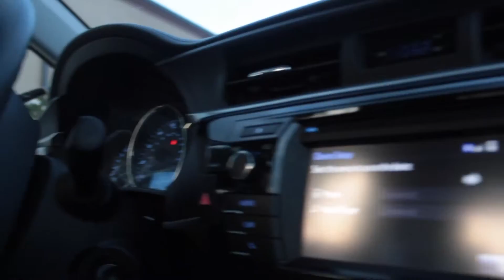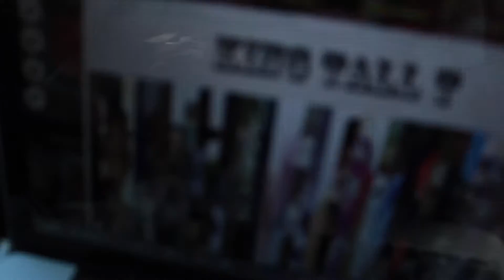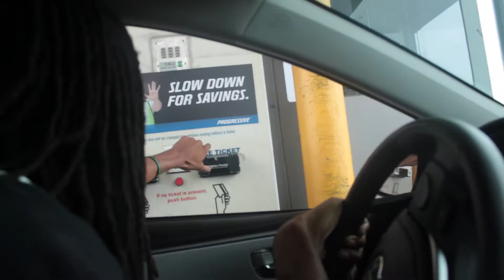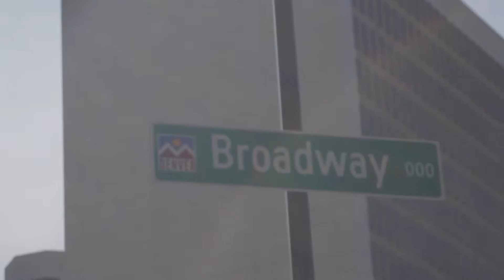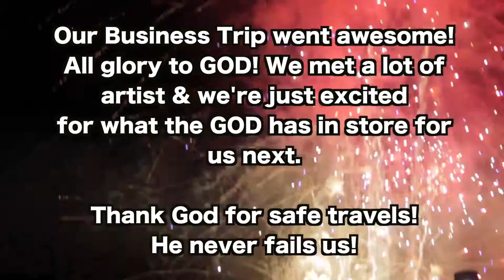BUSINESS TRAVEL TRIP TO DENVER,CO! [VLOG #190]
2016 DENVER CO MUSIC VIDEO